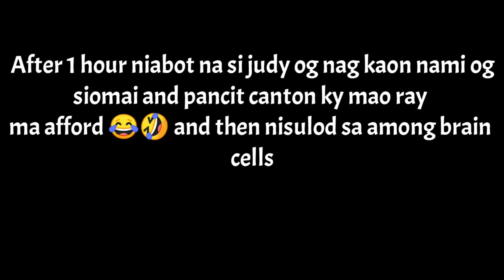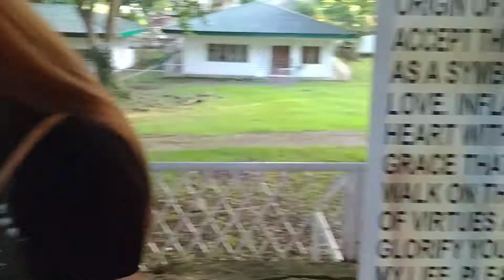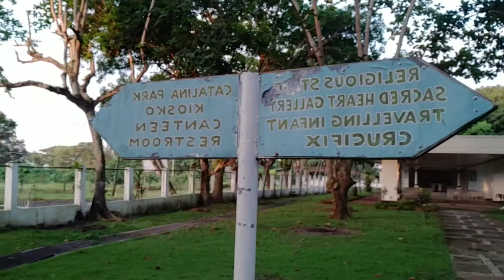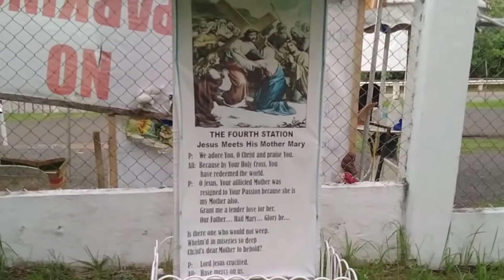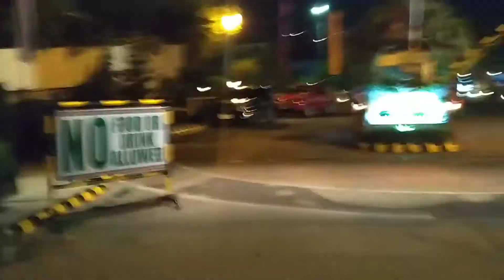VLOG#46 EASTER SUNDAY CELEBRATION | GUMALA NG WALA SA PLANO |WITH GIRLS | GRASYA VLOGS